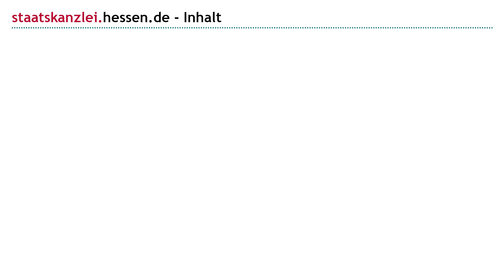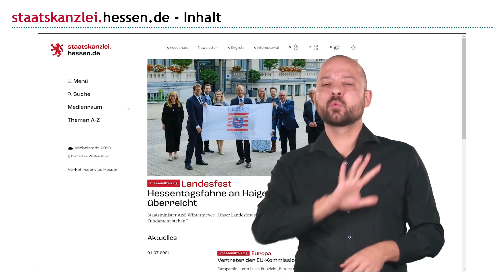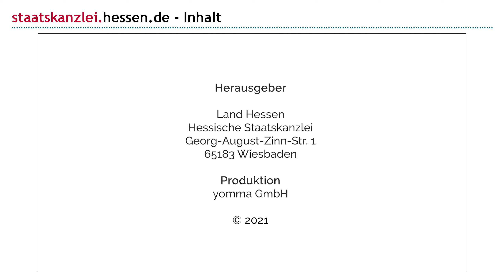Die Staatskanzlei Hessen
In diesem Video erklären wir Ihnen, welche Inhalte auf der Webseite der Hessischen Staatskanzlei zu finden sind.